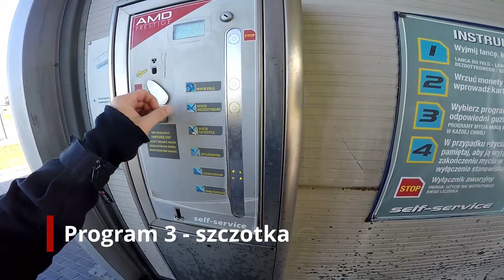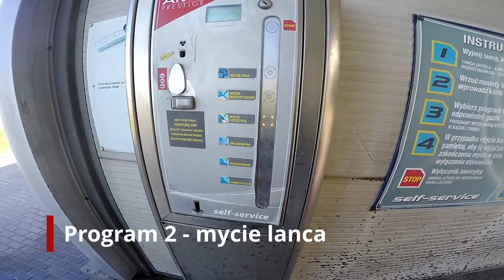Yamaha Fazer FZS1000 pierwsze mycie w 2020, motorcycle first washing in 2020!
Hej

Zwyczajny film o zwyczajnym motocyklu na zwyczajnej myjni.

Przed małym tripem ze znajomymi ruszyłem na myjnię aby zmyć tumany pyłu i brudu po zimie :-)